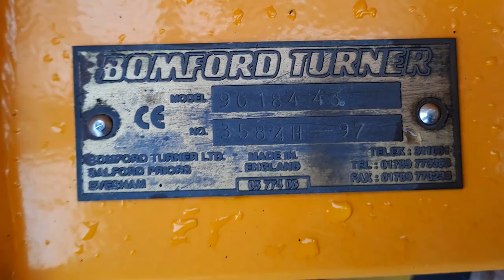Bomford B508 Hedgecutter - Walkaround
A short walkaround of this Bomford B508 Hedgecutter.